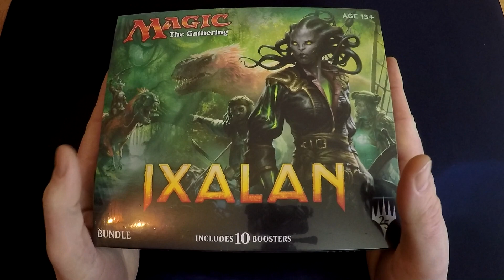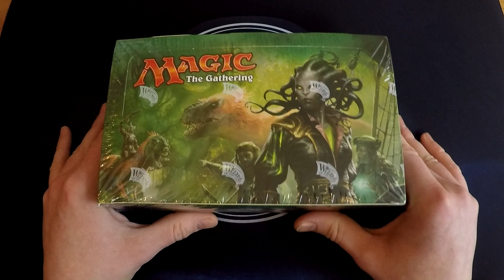Adventskalender Tür 24 - Weihnachts-Give-Away [Deutsch]